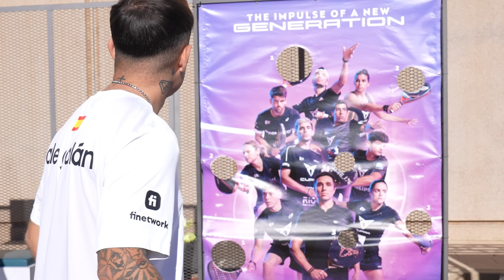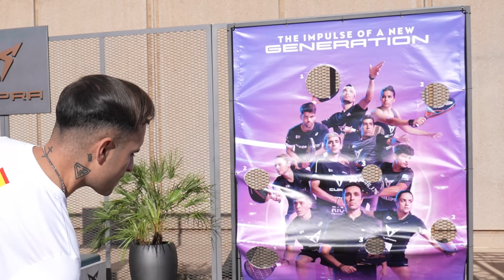ALE GALÁN VS RÉCORD DE PUNTERÍA - Retos de Pádel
Ale Galán vs Récord de puntería, retos de pádel con uno de los mejores jugadores de la historia del pádel, el español Ale Galán.